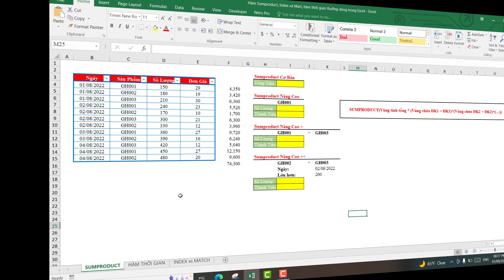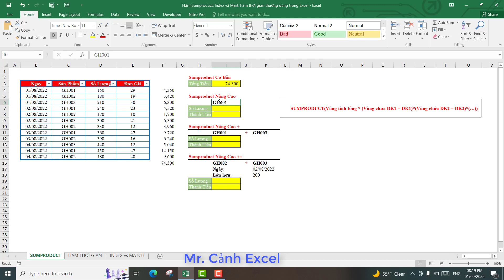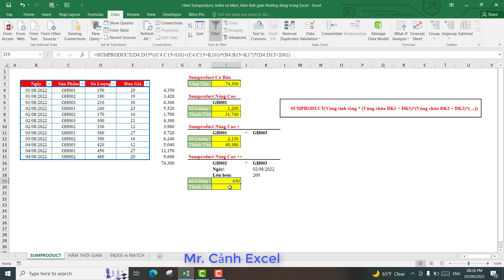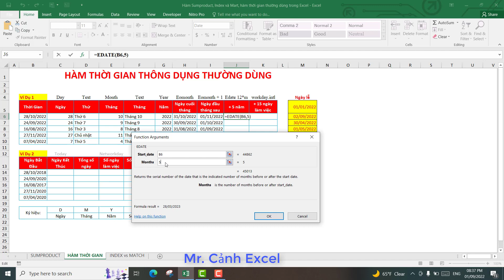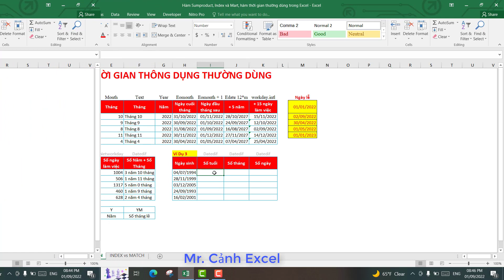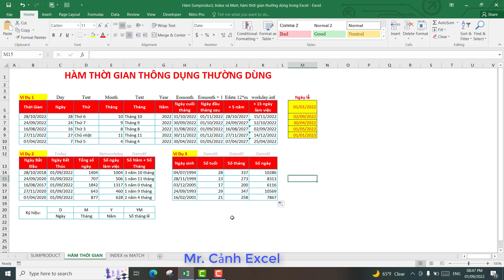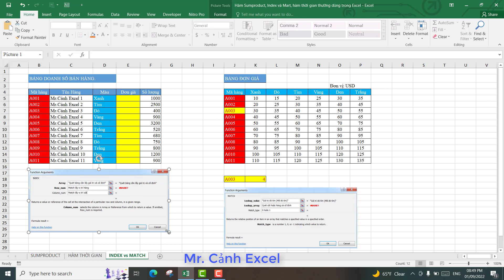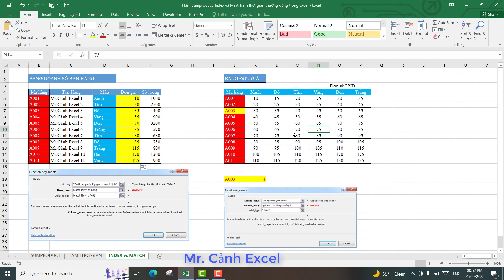Excel cơ bản đến nâng cao cho người mới bắt | Hàm Sumproduct Index Match Datedif Text trong Excel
Đào tạo tin học văn phòng online 1 kèm 1